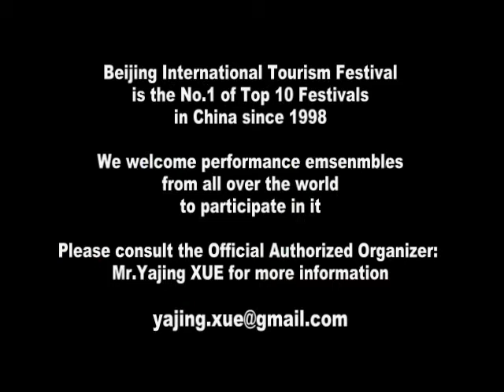14th Beijing International Toursim Festival (14th BITF) , 2012, Belgium Flag Wave Troupe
Beijing International Tourism Festival (BITF) is the No.1 of Top 10 Festivals in China since 1998. We welcome all kinds of performance ensembles from all over the world to participate in it. For more information of Beijing International Tourism festival, please consult Mr. Yajing Xue.